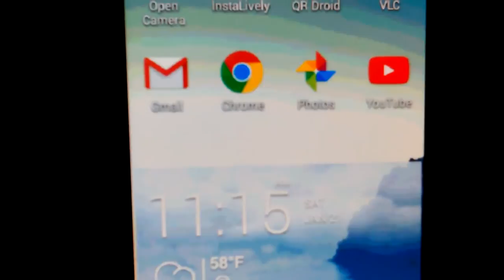VID_20170121_111451.mp4 Don Bishop